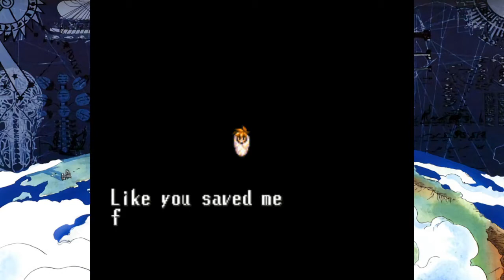Terranigma Part 42 - Ark The Lad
Chapter 4 begins with a rather unusual turn of events as a couple of plot twists figuratively punch us in the face. On the plus side, we're given the best weapon and armor in the game for free and we're sent on a mission to defeat Beruga once and for all in order to give us a means of channeling our frustration.